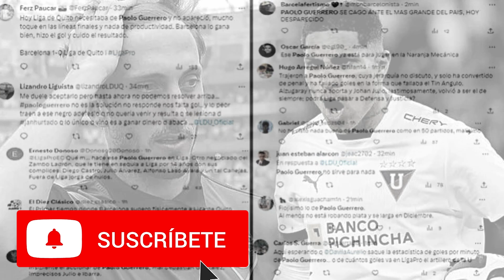LO ÚLTIMO! LARGAN A PAOLO GUERRERO DE LDU HOY POR BAJO RENDIMIENTO HINCHAS Y PRENSA EXIGEN SALIDA